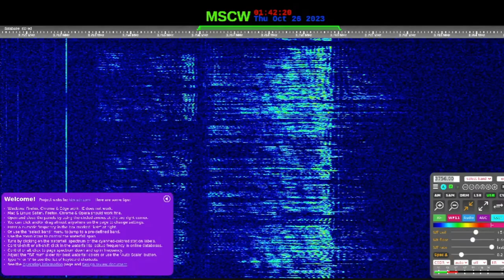The Pip | 26th October 2023 | Monolith Voice Message (At Night!)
Transcript:
ЙВБ1 32877 КОРОСТА 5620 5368
JVB1 32877 KOROSTA 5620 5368
Hope you will enjoy! 😉